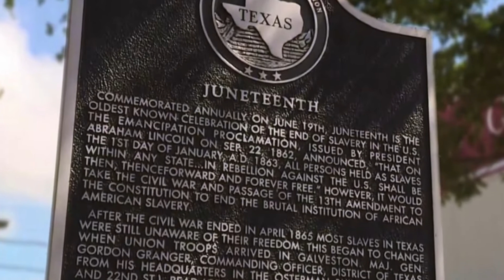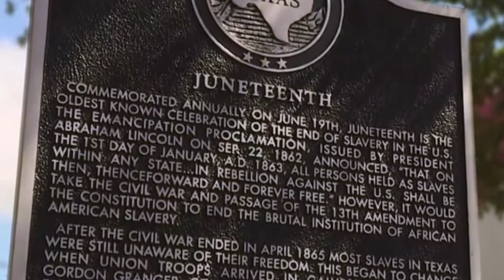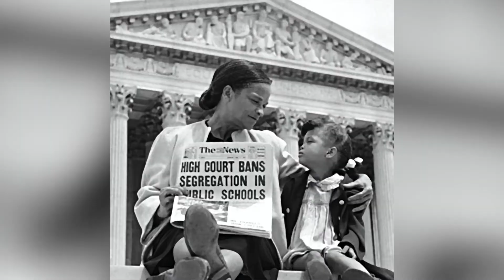YOU DON'T KNOW A DAMN THING ABOUT ME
YOU DONT KNOW A DAMN THING ABOUT ME. (25 July 2020)